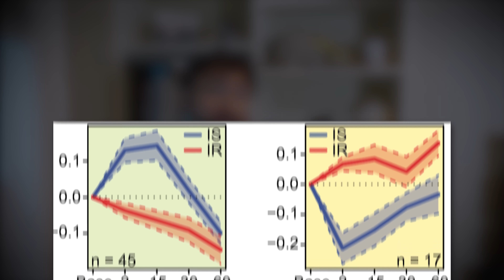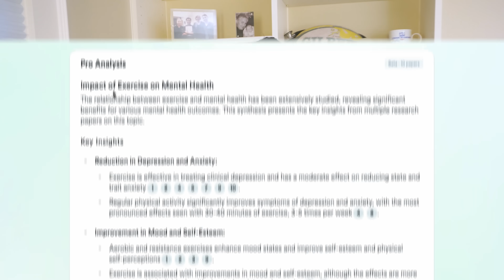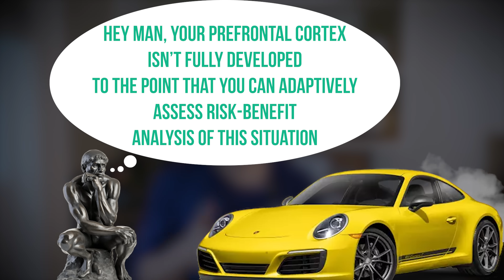Leverage Your Brainpower to Increase Your Muscle Power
Wouldn’t you love to enjoy exercise? Well, you can learn that love by educating yourself about the myriad ways exercise improves metabolic health, physical health and mental health. In this video, we discuss the links between exercise and anxiety, exercise and fat quality, exercise and gene expression, exercise and longevity biomarkers, and exercise and willpower. After watching – if you’re a nerd like me – you’ll be itching to jump on a treadmill or grab a set of dumbbells. Let’s GO!

Chapters
0:00 – Learn to Love Exercise
0:56 – Exercise Can Improve Mental Health
2:36 – Exercise Improves Fat Quality
3:36 – Exercises Changes Gene Expression
4:54 – Exercise and Longevity
6:00 – Surprise Announcement
8:25 – Exercise versus Willpower
10:52 – BEASTS

Videos referenced

You catch the macadamia butter on eggs? Yum! I've seeing using House of Macadamia products for over 5 years. They're the best!

Papers referenced

Physical exercise mediates cortical synaptic protein lactylation to improve stress resilience, Cell Metabolism 2024. PMID: 39163863

Years of endurance exercise training remodel abdominal subcutaneous adipose tissue in adults with overweight or obesity, Nature Metabolism 2024. PMID: 39256590

Molecular Choreography of Acute Exercise, Cell 2020. PMID: 32470399

A conserved complex lipid signature marks human muscle aging and responds to short-term exercise, Nature Aging 2024. PMID: 38609524

Orexin neurons mediate temptation-resistant voluntary exercise, Nature Neuroscience. PMID: 39107488